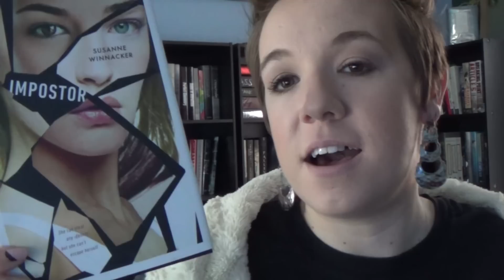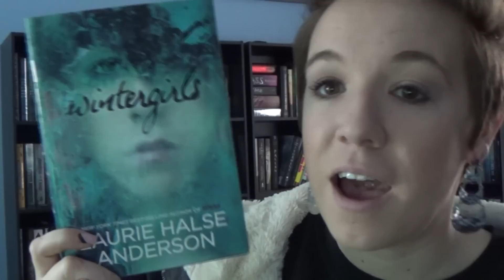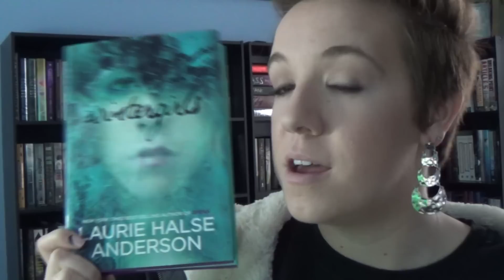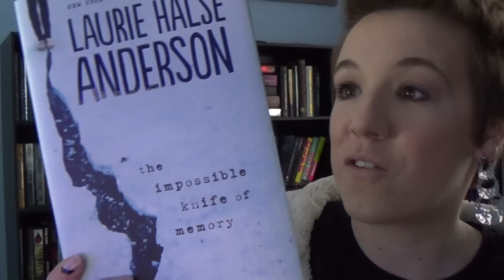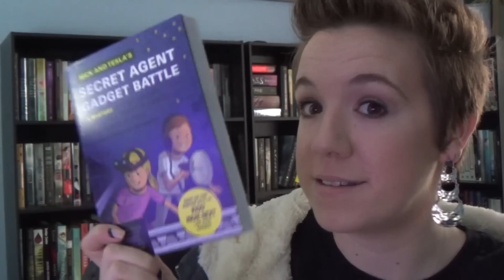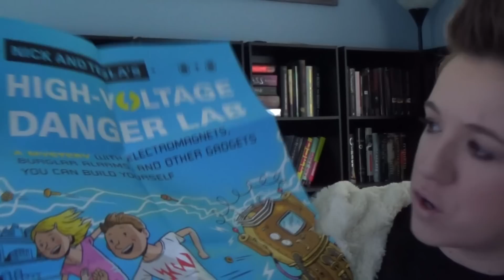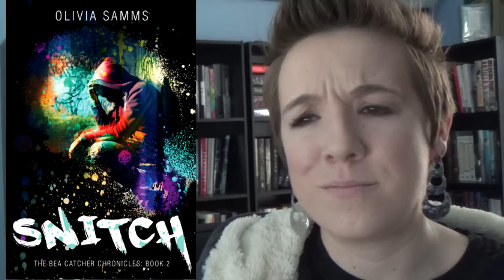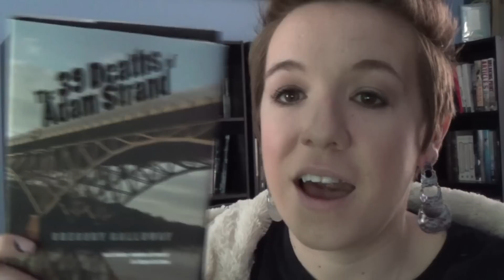March Book Haul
Check out the bloopers at the end! lol